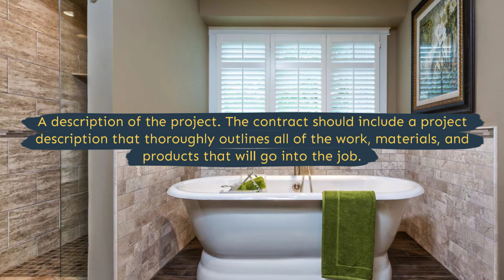Bathroom Remodeling - Campbell - Prosper Construction Development Pro Campbell - (669)2003605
Prosper Construction Development Pro Campbell
48 Railway Ave,
Campbell, CA, 95008

We have a reliable team with expertise in bathroom remodeling projects so if you are looking for a luxury bathroom or a minimalist yet beautiful one, our crew has the skills, tools, and commitment to give you the best renovation experience making sure the final product is exactly what you imagined.

Bathroom remodeling  in Campbell
Bathroom remodeling near me in Campbell
Bathroom remodeling ideas in Campbell
Bathroom remodeling cost in Campbell
Bathroom remodeling companies in Campbell
Bathroom remodeling contractors near me in Campbell
Bathroom remodeling plans in Campbell
Bathroom remodeling design ideas in Campbell
Bathroom remodeling design modern in Campbell
Bathroom remodeling design tile in Campbell
Ideas for bathroom remodels in Campbell
Bathroom vanities in Campbell
Bathroom cabinets in Campbell
Bathroom decor in Campbell
Home addition in Campbell
Home addition ideas for small homes in Campbell
Home addition cost in Campbell
Home addition cost per square foot in Campbell
Home addition ideas in Campbell
Home addition kits for mobile homes in Campbell
Home addition plans in Campbell
Room addition in Campbell
Room addition ideas for small homes in Campbell
Room addition cost in Campbell
Room addition ideas in Campbell
Room addition kits for mobile homes in Campbell
Room addition cost per square foot in Campbell
Room addition plans in Campbell
Cost to add a room in Campbell
Family room addition plans in Campbell
Diy room addition kits in Campbell
Kitchen remodelers in Campbell
Kitchen remodel in Campbell
Kitchen remodeler in Campbell
Kitchen remodels ideas in Campbell
Kitchen remodel ideas in Campbell
Kitchen remodels cost in Campbell
Kitchen remodel cost in Campbell
Kitchen remodelers near me in Campbell
Kitchen remodel near me in Campbell
Kitchen design in Campbell
Kitchen design ideas in Campbell
Kitchen design cabinets in Campbell
Kitchen design modern in Campbell
Kitchen cabinets in Campbell
Custom cabinets for bathroom in Campbell
Custom bathroom cabinets in Campbell
Bathroom with vanities in Campbell
Lights for bathroom vanities in Campbell
Custom kitchen cabinets in Campbell
Custom kitchen cabinets near me in Campbell
Landscape architect in Campbell
Landscape contract in Campbell
Landscape designer in Campbell
Landscape edger in Campbell
Landscape fabric in Campbell
Landscape forms in Campbell
Landscape gardener in Campbell
Landscape gardens in Campbell
Landscape ideas in Campbell
Exterior painters in Campbell
Exterior painters in my area  in Campbell
Exterior painters near me in Campbell